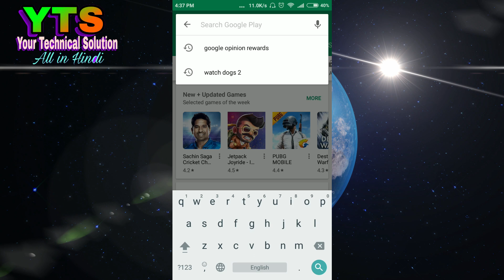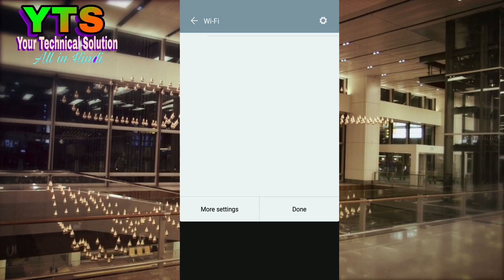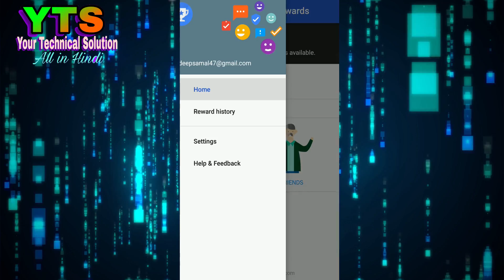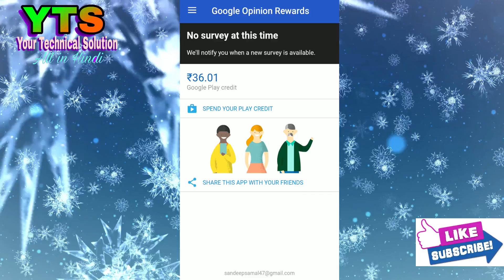KESE GOOGLE OPINION REWARD APPSE EARN KARE|By yts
Hiiii friends...

Iss video me ,me apko Google se kese earn kartehen uske bareme batayahun.

.umid karta hun apko acha laga hoga.

Friend GOOGLE OPINION REWARD se aap survey se bahat earn karsaktehe.

About:
YTS(Your Technical Solution) is a hindi technical channel.where u will find only tech tips & reviews & unboxing of anything..
Guys this is for u only.